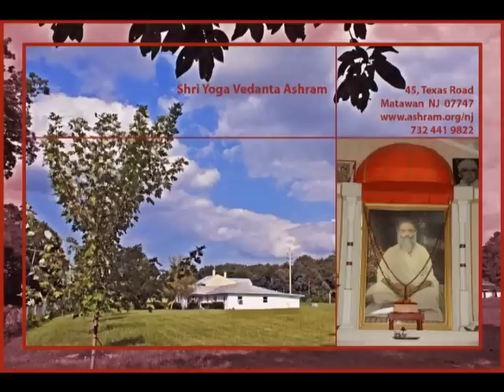Dhyan (PUSHKAR 2002)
BAPUJI DHYAN.
asaram bapu, asaram, ashram, asaramji bapu, asharamji bapu, sant shri
asaramji bapu, bapuji, asaram bapu ashram, asharamji, ashram.org,
ashram bapu, satsang, bapu, bapu asaram, sant asharam bapu, asaramji
ashram, sant asaram bapu, asaramji , asharamji, sanatan dharma,
hinduism, bhakti, mukti, salvation, Guru, Gyan, Balsanskar, self
realization, Children, Ayurvedic, yoga, sureshanand, sureshanandji,
mantra, kirtan, Vedas, Vedic, medicine, treatment, Ahmedabad, Gujarat,
Narayan, Sai, India, Asaramji bapu satsang, ,